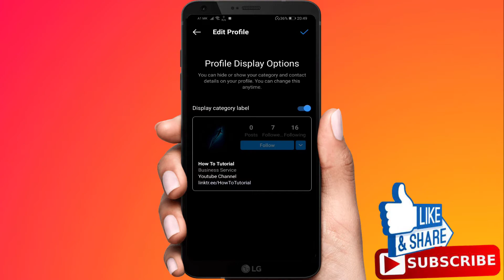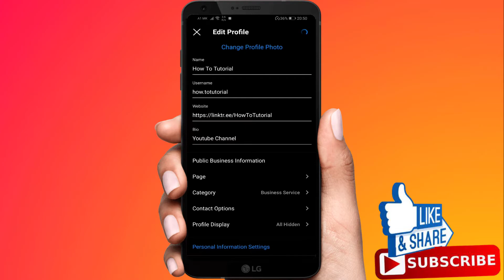How To Remove Category On Instagram (Hide Category Label)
How To Remove Category On Instagram, how to category remove on Instagram, how to hide category label on Instagram.

If you run Instagram business profile, then people may see a category label when they view your profile. You can change it or even switch it off if you don’t want anyone to see it.

In this video you are going to learn how to remove category label on Instagram.

Follow these steps and you will figure out how you can hide your profile’s category label.